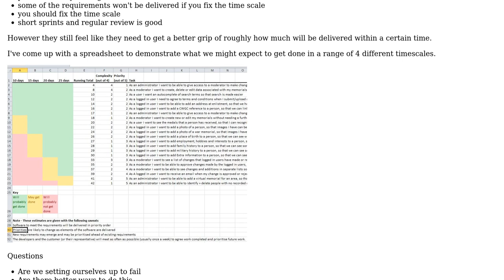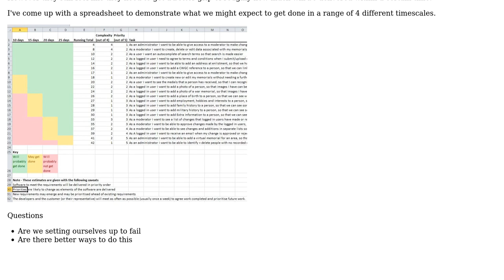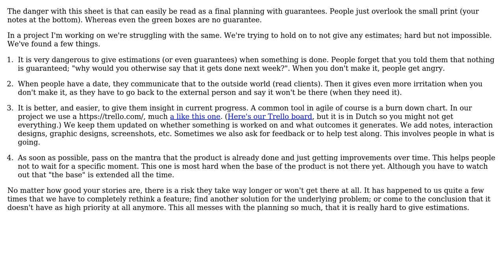Software Engineering: Presenting agile estimates for Pivotal Tracker project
With thanks & praise to God, and with thanks to the many people who have made this project possible! | Content (except music & images) licensed under CC BY-SA | Music | Images & others | With thanks to user Tom Styles user Lode and the Stack Exchange Network Trademarks are property of their respective owners. You are responsible for your own actions.